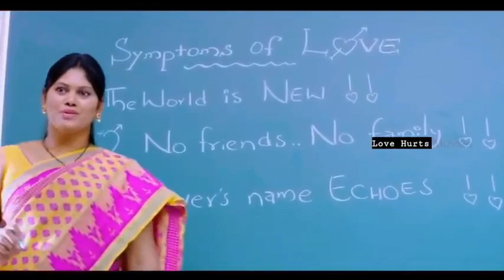Khairiyat Pucho Arijit Singh Song _ Chhichhore _ Hindi Sad Song _ Arijit Singh _ Kaifiyat Pucho Song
TSP music besttsp music song#tsp music song hits old music song.

Hope you guyz enjoy this tsp music song .if you like this tsp music then do like comment share on this tsp music .also subscribe to my channel &don't forget to press bell icon.

Leam more
Listen ads free with you tube premium

Song: .
Khairiyat Pucho

Licensed to
You Tubeby:  Latin antor, Latin auto perf, umpg publishing , unlao brasileira de editor as be music - ubem and 9 music right socicties.Khairiyat Pucho Arijit Singh
Album:- album
Licensed to you tube by:- zilki media ( on behalf of fame house production.